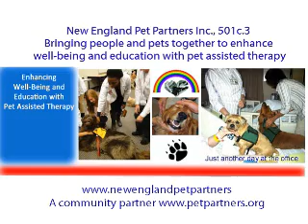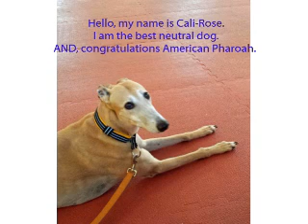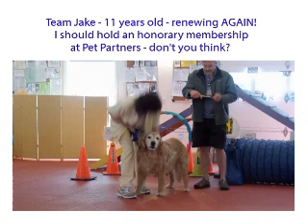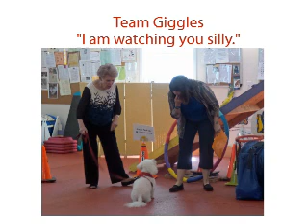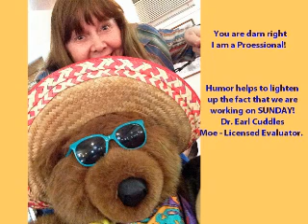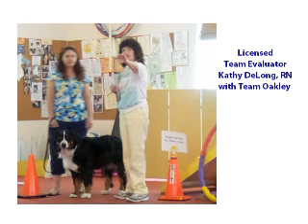New England Pet Partners Team Evaluations 2015 with Dr. Earl Cuddles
Team Evaluations require a dedicated group of volunteers willing to give up a beautiful Saturday or Sunday. Enjoy the slideshow with these delightful teams, volunteers - and Licensed Evaluators making a difference - with a little humor - respect - kindness.